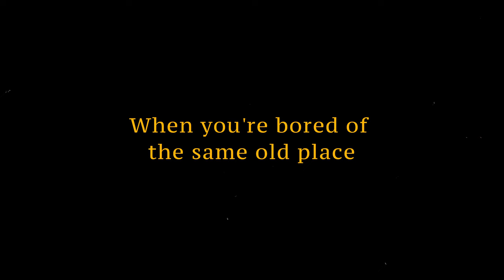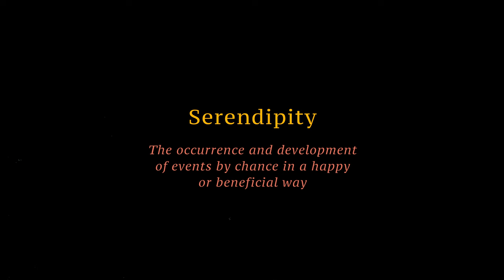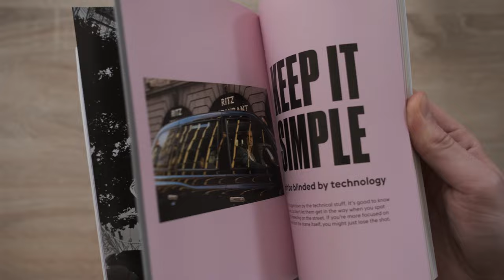Lost Street Photography Inspiration?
Check out my blog for all things street photography in the written form

We love street photography but sometimes we just loose that creative spark of inspiration. This video is all about what to do when you feel uninspired and will hopefully get you back to being in love with photography again.

Enjoyed the video?

Gear I use:
- Main photography camera
- POV camera
- Video recording / vlogging camera
- Fujifilm 23mm f2
- Fujifilm 35mm f2
- Wrist strap
- Neck strap
- SD cards
- Portable hard drive